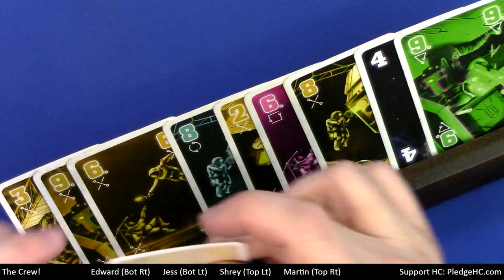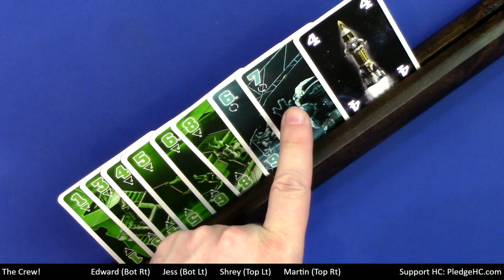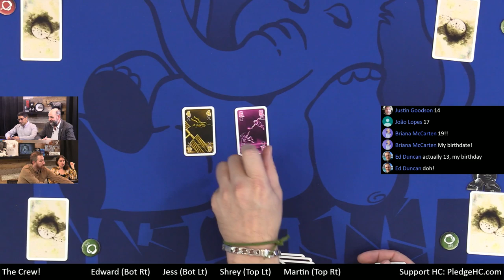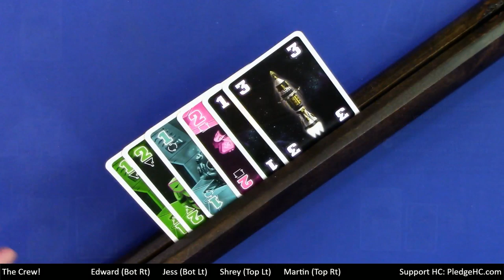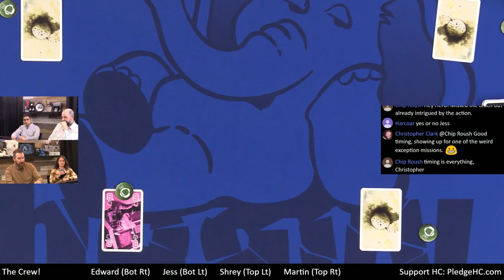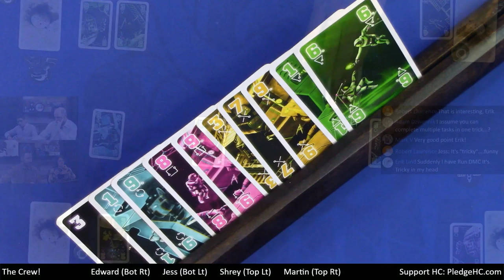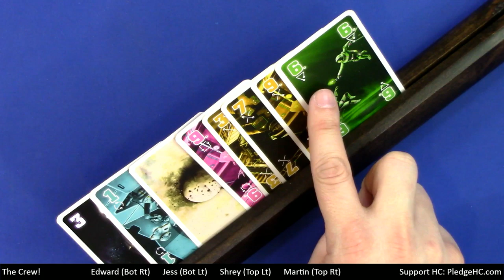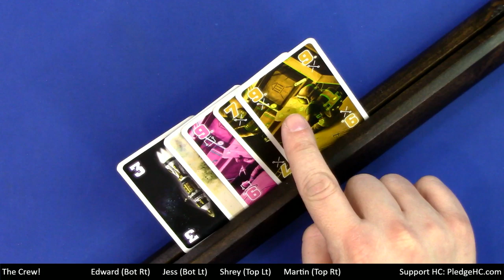Die Crew 4p Teaching, Play-through, & Round table by Heavy Cardboard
Welcome to the first of a duo of trick taking card games! They include:

Die Crew & Nokosu Dice!

Are you interested in learning how to play Die Crew?  Here is your chance! Edward, from Heavy Cardboard, teaches you how to play in this video.

Later, he is joined by Jess, Martin, & Shrey for a full-game play-through.

1:11 Video start
1:33 Intro
4:11 About trick-taking
8:35 Teach
19:11 Game start
20:58 Mission 7
34:59 End of the first mission
36:11 Mission 17
45:25 End of the second mission
46:33 Mission 33
58:36 End of the third mission
59:35 Mission 42
1:25:20 End of the fourth mission
1:26:38 Roundtable
1:31:28 Outro

Here is the link to Nokosu Dice, which will be streaming approximately 15 minutes after the completion of this live-stream:

Heavy Cardboard
321 Main St.